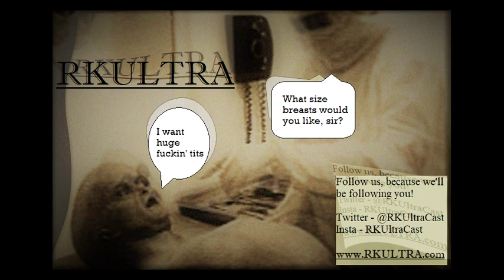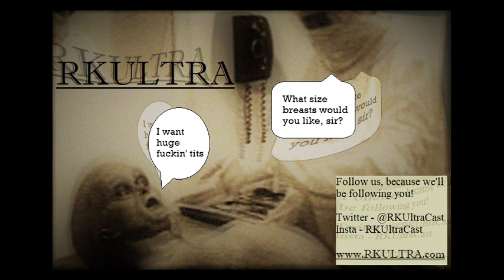Late Night with Cryptids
In a stunning comeback our heroes return.  Here to talk about Cryptids again, but this time free from their handlers!

Let's see what the late night format has to offer.